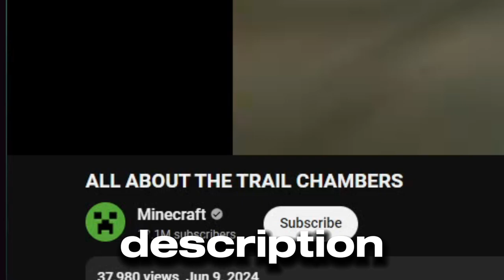Minecraft made a HUGE MITSAKE..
Minecraft made a HUGE MISTAKE.. LOL I'm joking
It's just a typo im pretty sure lol or is it on purpose I guess we'll never know?
(I blame herobrine)